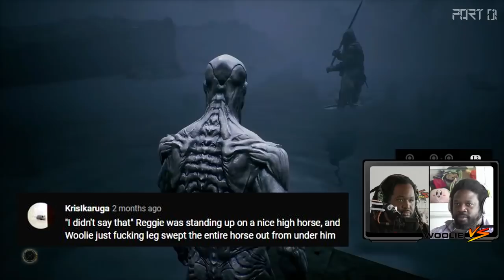Best of Mortal Shell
Best Of Mortal Shell in jank Souls timestamps
0:00:00 ~Part 1~ Tutorial/Zone: Fallgrim
0:18:12 ~Part 2~ Seat of Infinity/Hadern(Hammer & Chisel)
0:23:53 ~Part 3~
0:27:36 ~Part 4~
0:28:11 Minor boss: Ven Noctivagu
0:31:07 Hadern(Martyr's Blade)
0:33:28 Zone: Crypt of Martyrs
0:35:25 ~Part 5~
0:37:10 Minor boss: Enslaved Grisha
0:39:29 ~Part 6~
0:42:42 Hole pr0n/Same ambush trick
0:46:00 Boss: Tarsus, The First Martyr
0:50:23 ~Part 7~
0:52:47 Zone: Crypt of Martyrs(fog)
0:54:44 ~Part 8~
0:57:27 Zone: Fallgrim(Fog)
1:00:01 ~Part 9~
1:01:54 Hadern(Smoldering Mace)
1:02:51 Zone: Shrine of Ash
1:05:09 Parry gone
1:07:37 ~Part 11~
1:08:53 Boss: Imrod The Unrepentant
1:12:39 Zone: Shrine of Ash(fog)/Smoldering Mace: Awakened Stone
1:14:43 ~Part 12~
1:15:55 Ballistazooka Acquired
1:19:33 Zone: Seat of Infinity
1:20:32 ~Part 13~
1:24:10 2-for-1 Ballistazooka
1:25:19 ~Part 14~
1:25:49 Brether Corvid
1:30:26 ~Part 15~
1:35:39 Hammer & Chisel(Foul Censer)
1:38:05 ~Part 16~ Boss: Crucix, The Twiceborn
1:40:33 Parry gone(again)
1:42:21 Zone: Seat of Infinity(fog)
1:44:59 "Have we been powering up the final boss?"
1:46:39 ~Part 17~
1:46:54 "Have you considered getting good?"
1:47:16 Hadern(Axatana)
1:50:30 Axatana moveset
1:51:57 Boss: BIRDMAN
1:59:34 Post-fight/ending
2:01:45 Closing thoughts
2:03:51 Endcard